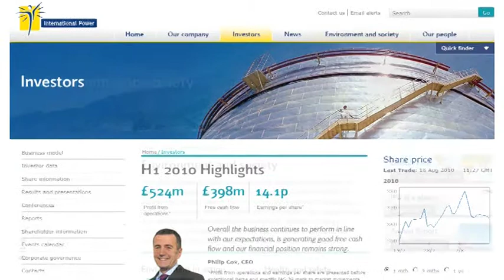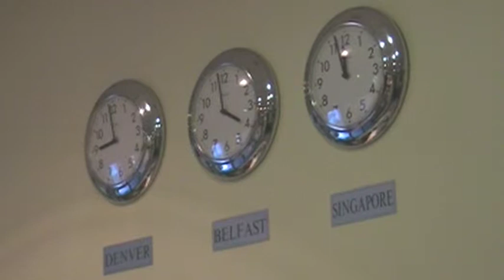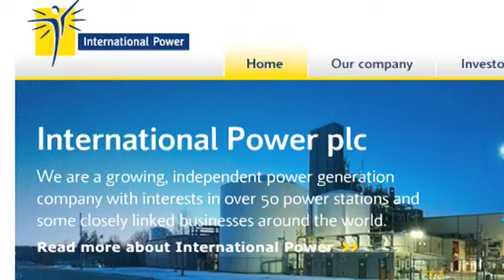International Power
NiSoft is a leading provider of electronic Integrated Safe System of Work (ISSoW) solutions with offices in Europe, USA and Asia Pacific supporting clients across a worldwide base. Our team of trained professionals works in partnership with clients in the Power Generation, Oil and Gas, Petrochemical, Aluminium, Steel and other process intensive industries to provide robust electronic ISSoW solutions.